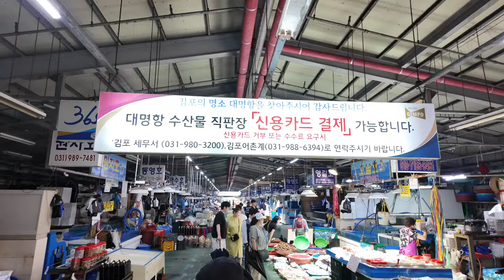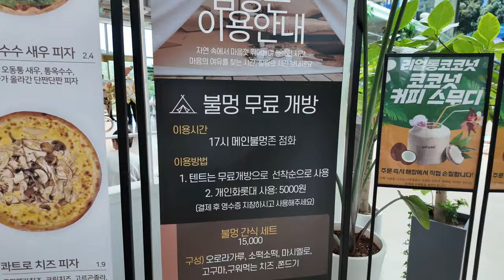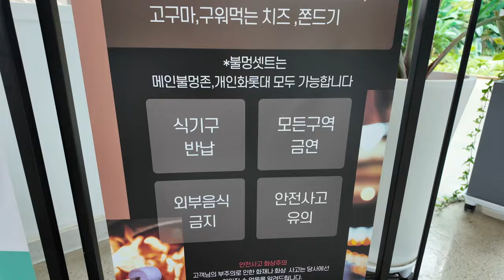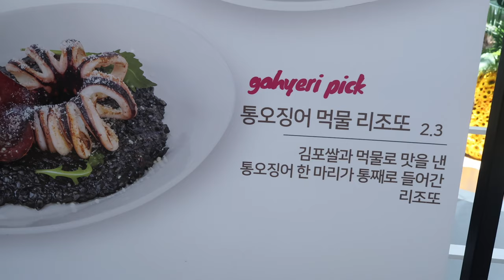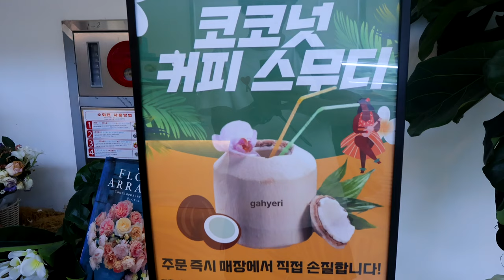여름 휴가 못갔다면 초대형 카페나 가보자구요 🚙🍦🍞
이번주말 데이트코스는 이쪽으로 하시죠.
김포 카페 가혜리와 대명항입니다.

OCIC FILM
비지니스 상담
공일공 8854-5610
오성민 감독
오감독의 또다른 채널도 구경하세요.